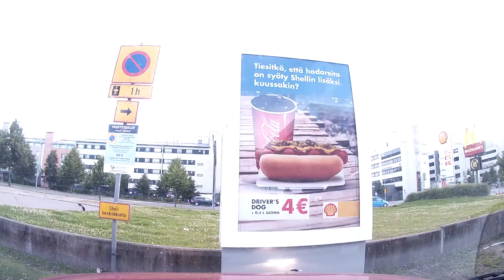Transcend DrivePro 200 07 08 2015 17